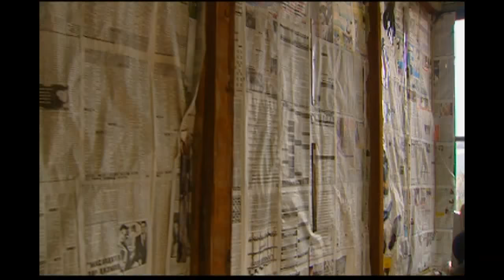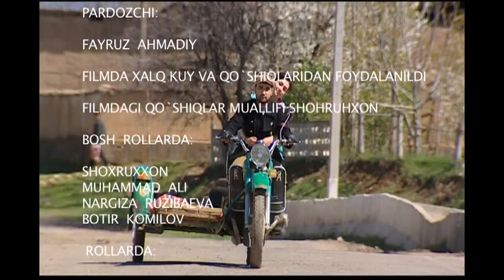Shaharlik olifta (o'zbek film) | Шахарлик олифта (узбекфильм)